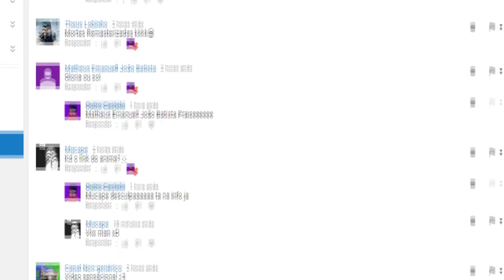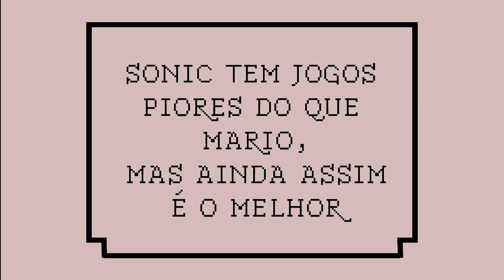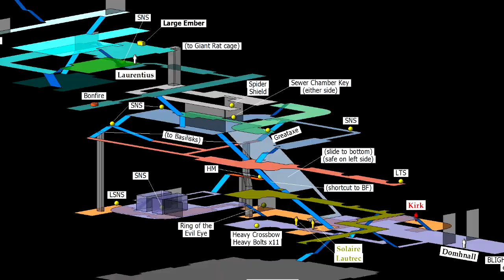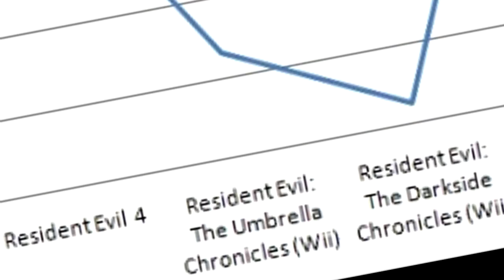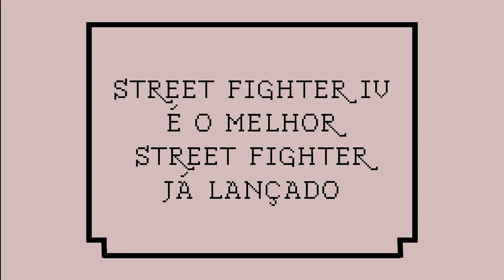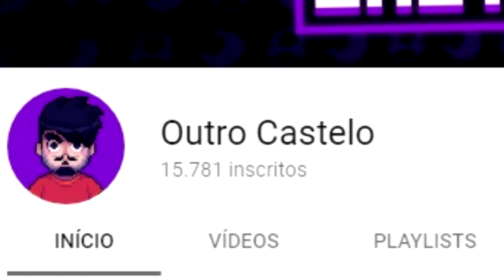10 OPINIÕES IMPOPULARES NOS GAMES | TAG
TAG dois anos atrasada, mas essa vi no twitter esses dias:
MINHAS OPINIÕES IMPOPULARES NOS GAMES

A Microsoft MIL GRAU é TOP
Sonic é melhor que Mario
Final Fantasy 8 é DEUS
Resident Evil deveria ter parado no 3
Corrida arcade é mais top que corrida simulação
Zelda é TUDO ruim
Street Fighter IV reviveu o mundo das cinzas
Chrono Trigger é enjoadinho
Dark Souls 1 é INCOMPARÁVEL
Halif Life 2 ainda é o MELHOR FPS